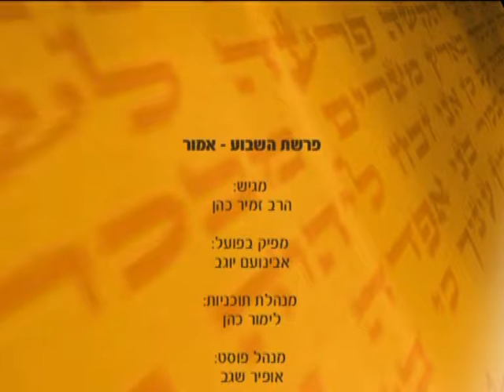פרשת השבוע - הרב זמיר כהן - פרשת אמור